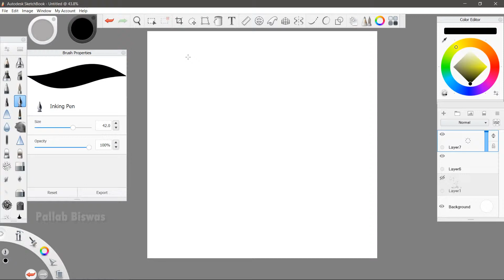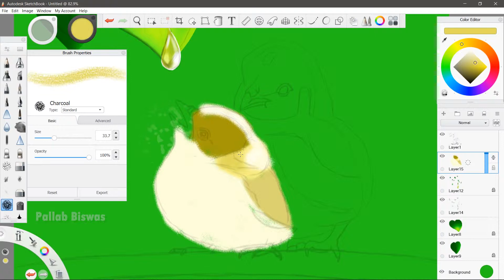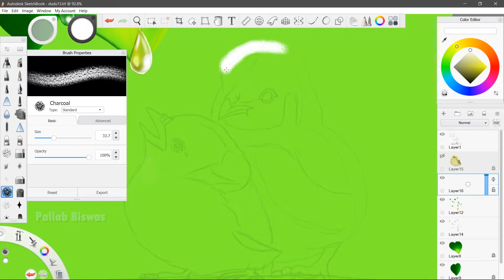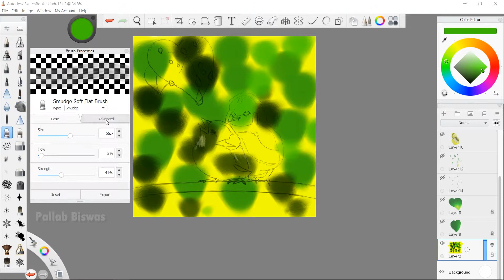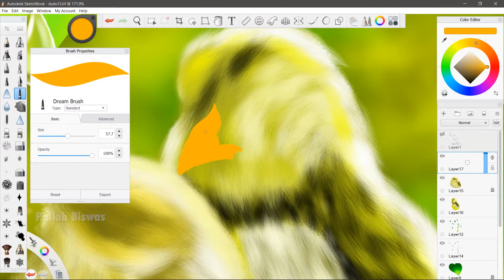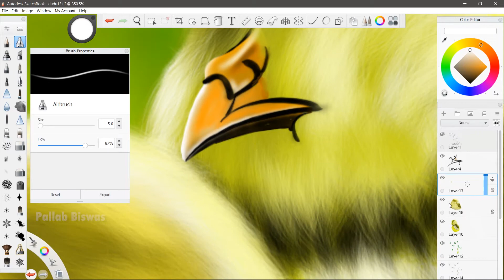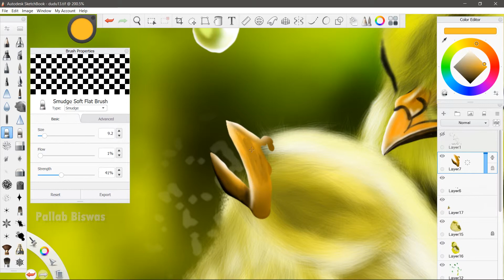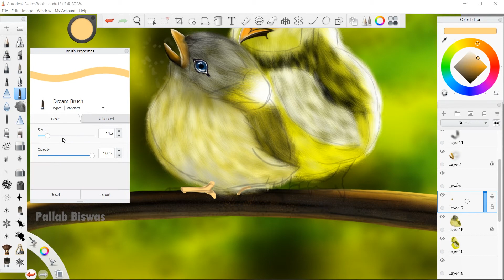Cute Birds Drawing - Digital Art - Sketchbook Pro | Speed art by Pallab Biswas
This is a speed art video of the Cute Bird Drawing. Made using sketchbook pro.

I hope you will like it. I am not an artist, learning everyday to improve my drawings. Your small support will help me a lot.

To know what gear i use to draw please check my about section.